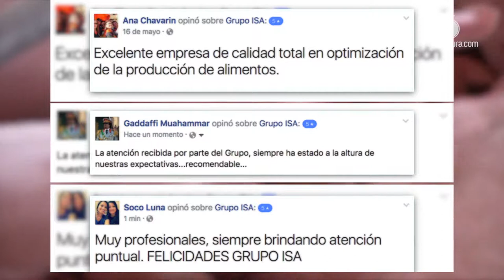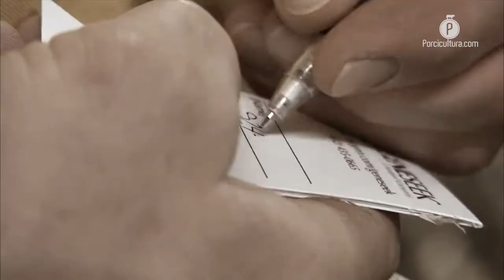Grupo ISA...un cambio de imagen, un proyecto, un objetivo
A un año de la charla con el director de Grupo ISA, hoy nos pusimos al día con los avances de la compañía sonorense y entrevistamos a la gente encargada de que el proyecto, cada día tome más fuerza.

La participación que tiene Grupo ISA en el sector pecuario está enfocada en brindar soluciones alternativas en productos y servicios para mejorar la producción en las explotaciones porcícolas; hace un año con la premisa de ser “la opción número uno de los clientes”, platicamos con Juan Pedro Romero, director de la firma sonorense quien nos detalló que el cambio de imagen era un movimiento necesario para unificar su su presencia en el país.